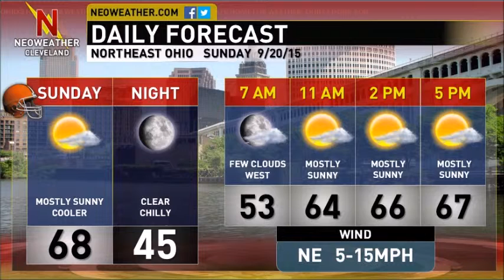9/20/15: Warm & Mainly Dry Weather Persists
Forecaster Jim Sullivan has a look at yet another dry and warm week...we've had a lot of those lately...in today's video.